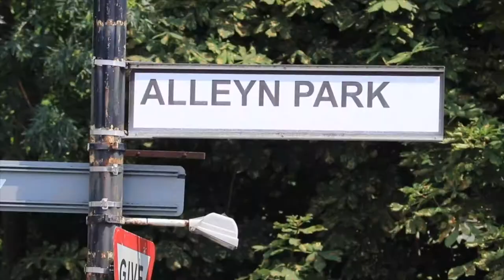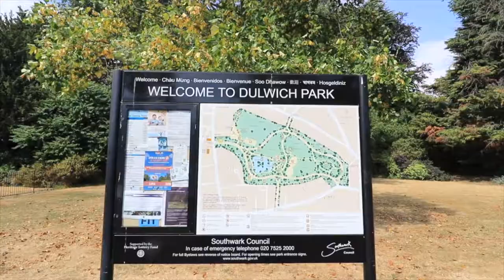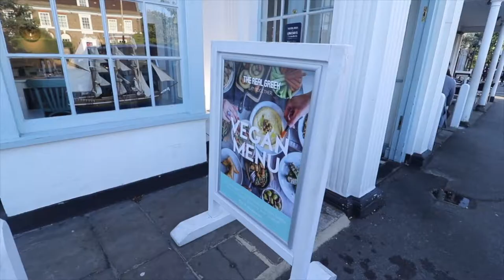THE BEST PLACES TO DINE ALFRESCO IN DULWICH | EXPLORING DULWICH PARK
On a hot summer day there's nothing better than dining alfresco.   Dulwich is a great place to dine outdoors with loads of restaurants that have huge outdoor seating areas.    Watch this Fun Food Zone video and go on an adventure discovering the best places to dine alfresco in Dulwich.